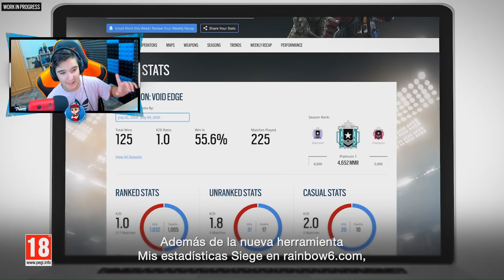Conociendo a ZERO *Sam Fisher* HABILIDAD | COUNTERS - Pablotas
► ¡Sígueme!